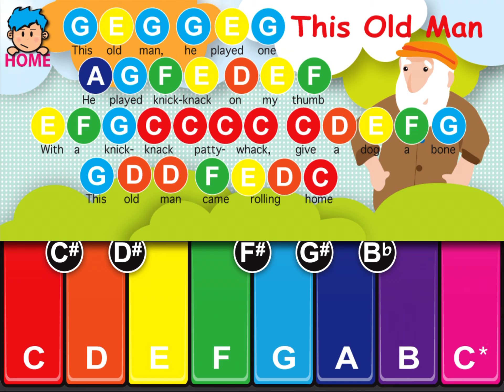Piano school preview gameplay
호영이가